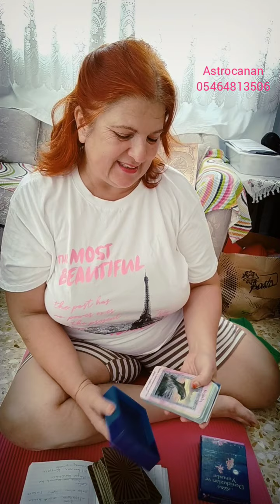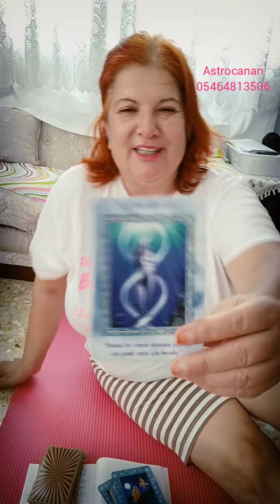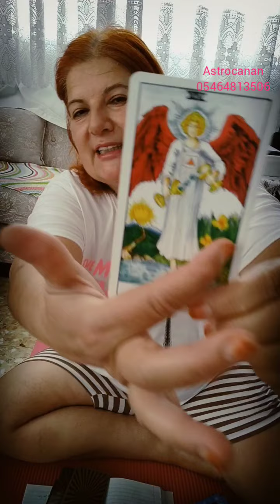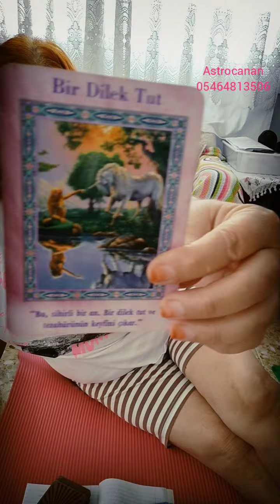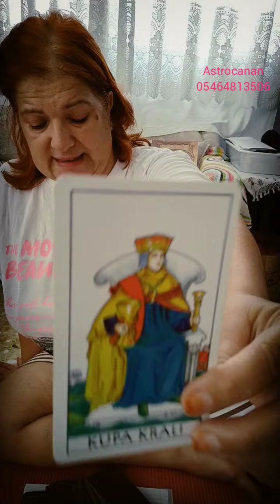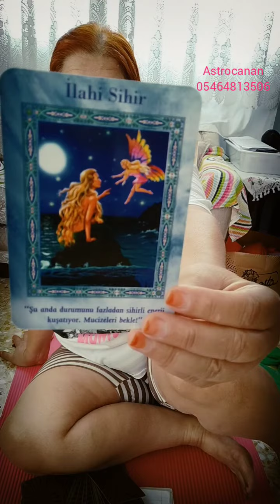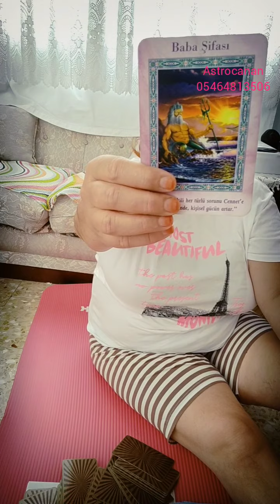13 Haziran 2022 Günün Astrolojik yorumu 🌠 Tarot bakımı kahvefalı astrolojikdanışmanlık burçlar #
bugün Pazartesi ve pazartesi günlerini ay yönetiyor ay yengeç burcunun denetiminde olduğu için yengeç burcu mideyi ve göğüs bölgemizi temsil ediyor kısacası midemizle ilgili sorunlar yaşayabiliriz ya da maddi sorunlarımız çözüm bekleyebilir korkularımızdan arınacağımız bir gün o yüzden mide bölgemizi ve mide bölgemizin yer aldığı üçüncü çakramızı solar pleksus bölgesini  şifalandıracağız ve şu olumlamayı sık sık söyleyin
Ben bollukla dolu ve ben zenginlik içinde yaşamayı tercih ediyorum.
Evrensel yaşam enerjisi hayatımı akıyor ve ilişkilerimi düzenliyor.
enerjisi hayatıma akıyor ve tüm korkularımı şüphelerimi değersizlik duygularımı bedenimden ve zihnimden ruhumdan nazikçe temizliyor 🌠